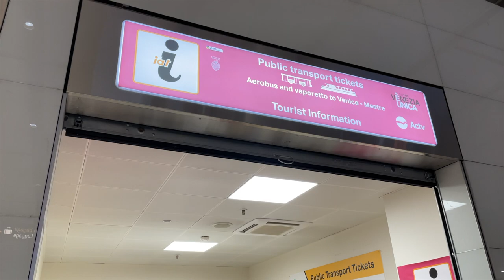Ep1, Guide Most Beautiful City Venice, Italy Travel Guide | San Marco Square | Italy Hindi Vlogs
Did you know that Venice, is built on more than 100 small islands in a lagoon in the Adriatic Sea? And Venice has no roads, just canals?! Also few thing about Grand Canal and San Marco Squarein Venice, Italy. Grand Canal was clined with Renaissance and Gothic palaces. The central square, Piazza San Marco, contains St. Mark’s Basilica, which is tiled with Byzantine mosaics, and the Campanile bell tower offering views of the city’s red roofs.

Share your favourite memories or experiences below! :)

Please comment if you like the video.